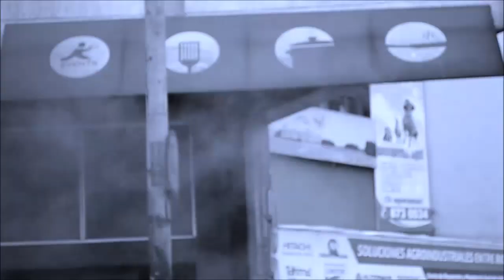Mubimeiquer - Capítulo 2: Fauna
Revolcando el computador me encontré con un montón de material que he recopilado durante casi 5 años. Es tanto, que tenía que hacer algo con el y  en medio del desvelo salió MUBIMEIQUER, una serie de videos experimentales adheridos al picor de lo ilógico, creada a partir de las memorias visuales y auditivas que me he dedicado a coleccionar. Va por capítulos y este es el primero que se llama " FAUNA ". Se los comparto. La vida es un laboratorio. Fin.